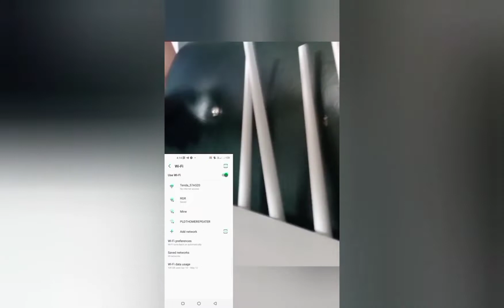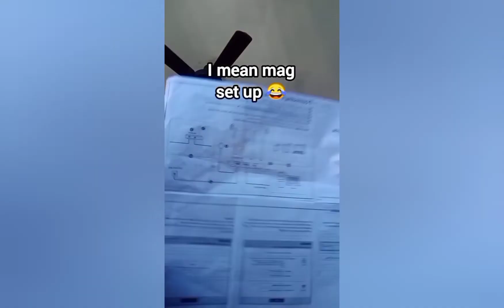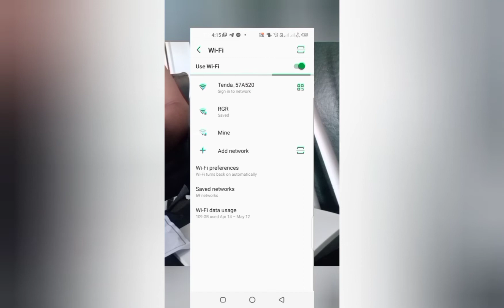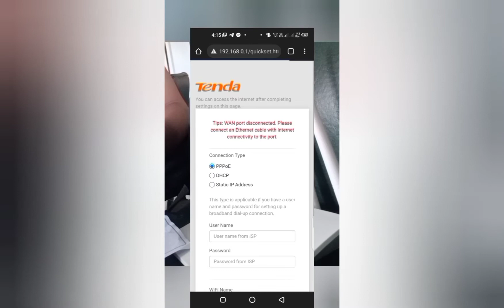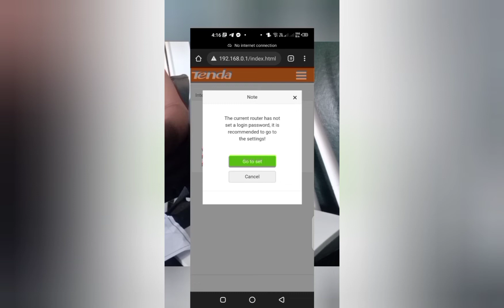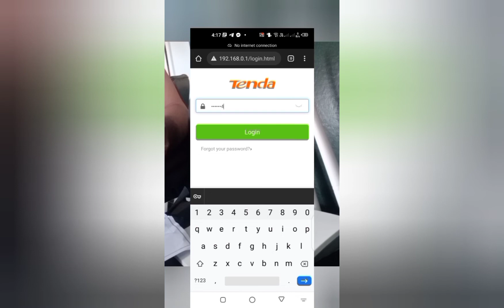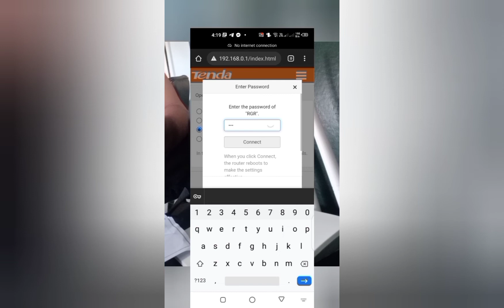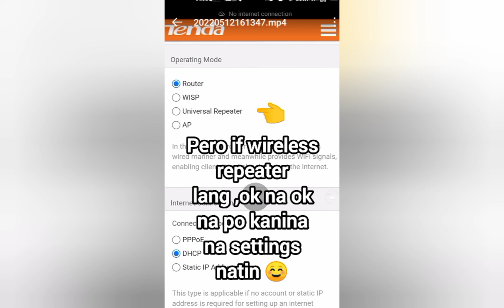TUTORIAL: Set up wireless repeater/wifi extender (Tenda N300) using mobile phone | Network| Internet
This is guide or sample only!! Read our user manuals pa din how to set up ,depende kasi ito sa brand, model and versions ngunit halos kunti lang naman deperensya, mas maigi may mas alam kaysa tsamba moves kaya better read pa din manual ☺️👍